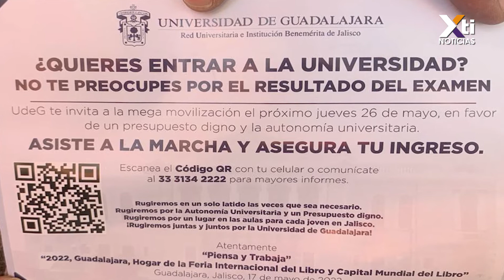MENSAJE del RECTOR de la UDG Ricardo Villanueva Lomelí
El rector de la Universidad de Guadalajara Ricardo Villanueva Lomelí dedicó un mensaje a universitarios y jaliscienses en general solicitando apoyo para la mega marcha del jueves 26 de mayo en defensa de la autonomía de la casa de estudios.